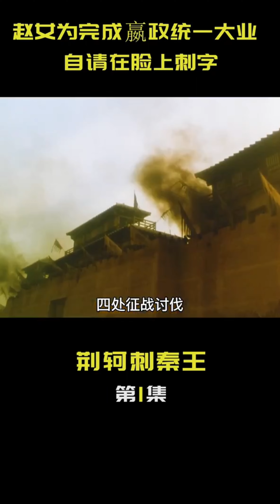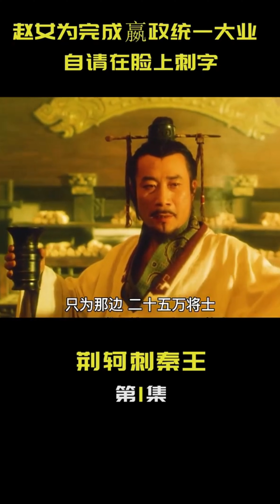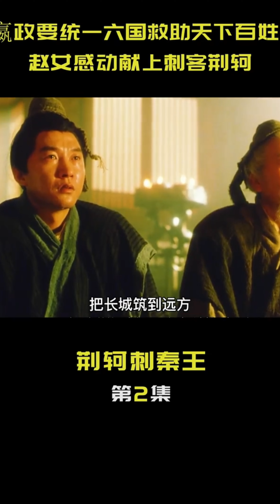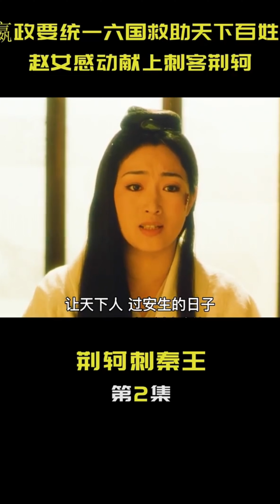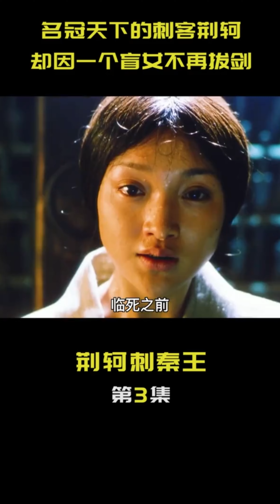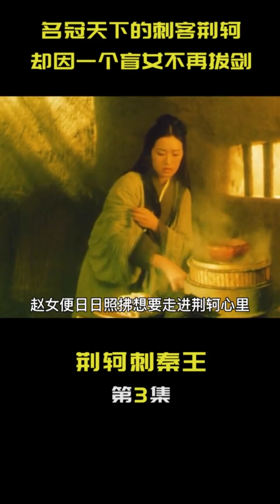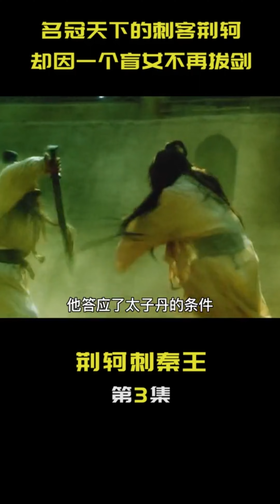荆轲刺秦王 （完整版）电影解说